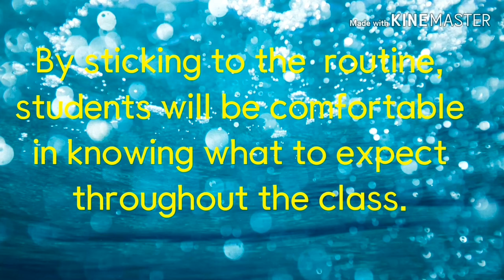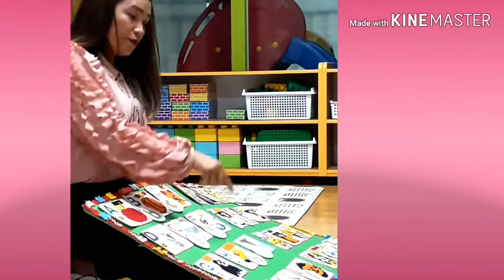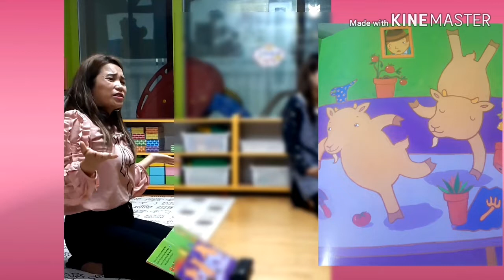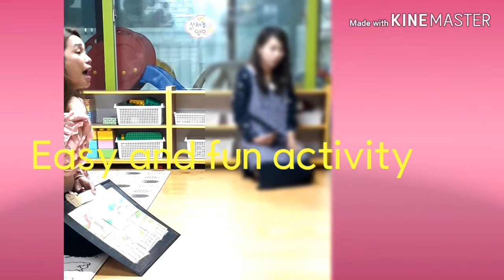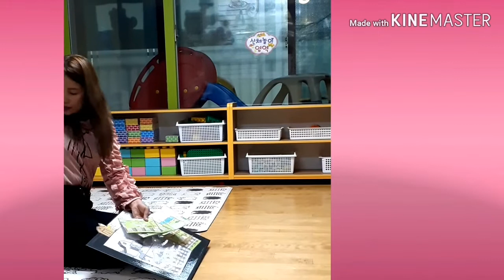MY DAILY CLASS ROUTINES| NURSERY SCHOOL